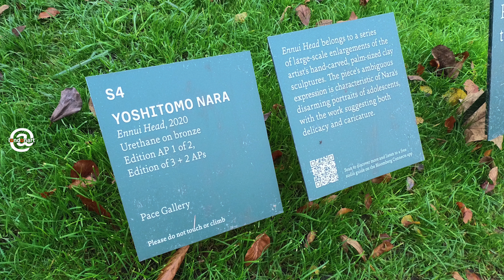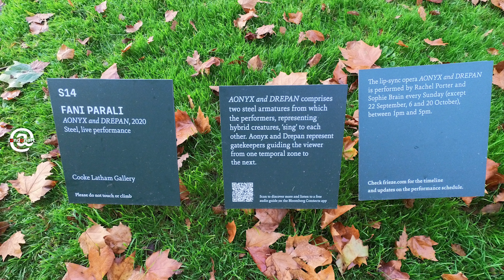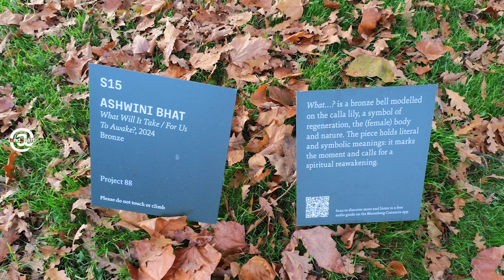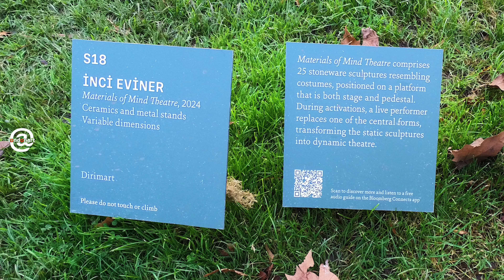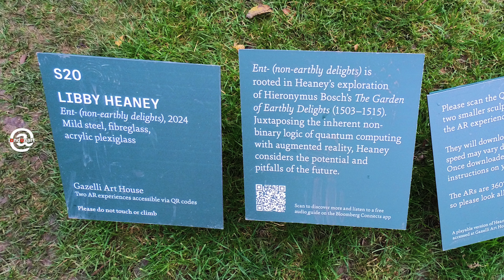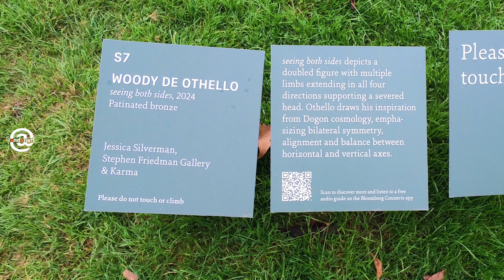Frieze Sculpture Park 2024 at the Regent's Park London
This year's frieze sculpture park in London is all contemporary pieces, and mostly new pieces made in 2023 & 2024. There are also some live performances scheduled.